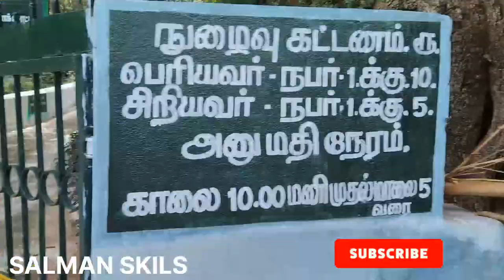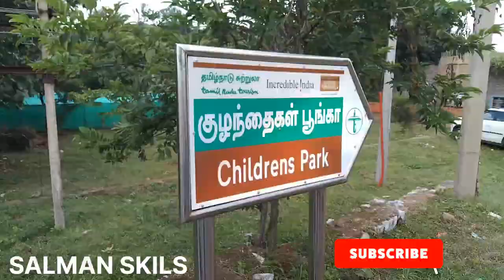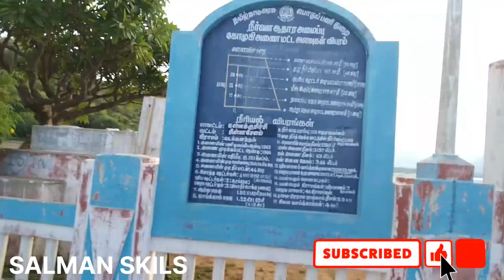kalvarayanmalai hills kachirappalayam to vellimalai Vlog கச்சிரப்பாளையம் முதல் வெள்ளிமலை வரை